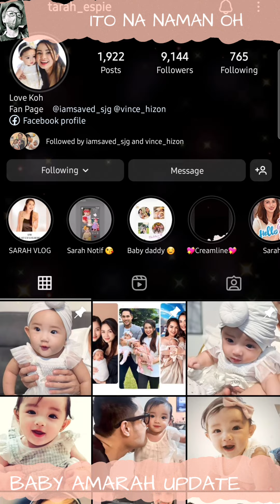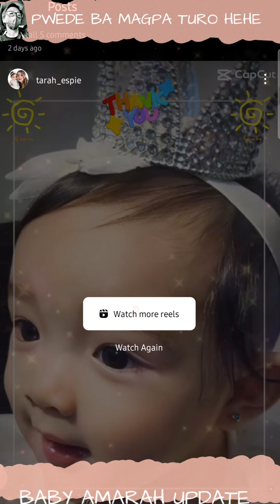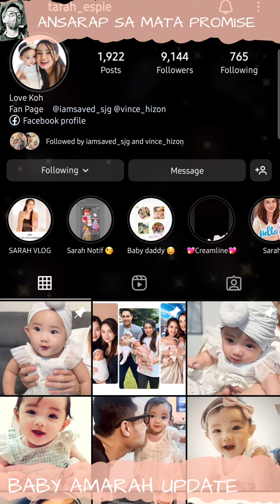BABY AMARAH UPDATE | BAKIT KAYA ANSARAP NYANG TIGNAN? TAPOS LALO PANG PINAGANDA NG "LOVE KOH" 🙏🙏